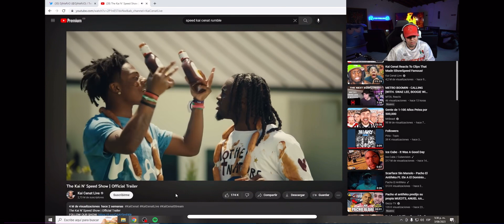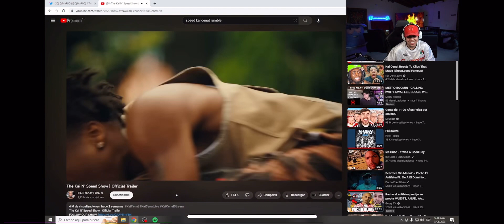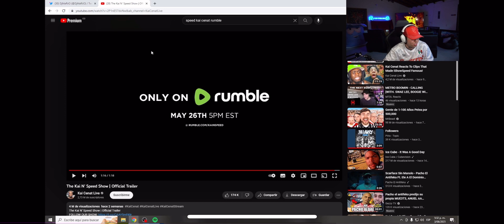WESTCOL REACCIONA A EL TRAILER DE LA PELÍCULA DE SPEED |WEST